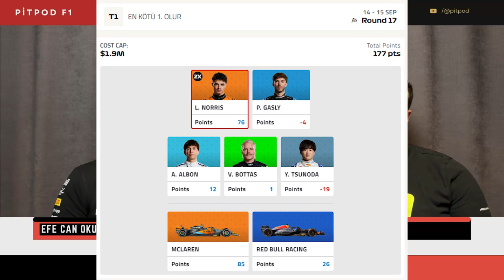PİASTRİ MÖCÜZƏSİ | Shogun, Emmys | Azerbaycan GP | Pitpod S03E24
F1 Azerbaycan GP 2024, heyecan dolu ve dramatik anlarla dolu bir yarışa sahne oldu! McLaren pilotu Oscar Piastri, zorlu Bakü pistinde sezonun 2. zaferini kazanarak kendini bir kez daha kanıtladı. 51 turluk yarışın sonlarına doğru, 50. turda Ferrari pilotu Carlos Sainz ve Red Bull sürücüsü Sergio Perez'in beklenmedik ve gereksiz bir kaza yapması, yarışın kaderini değiştirdi ve Piastri’nin podyumun zirvesine çıkmasını sağladı.

Bu kaza, McLaren'in stratejik avantajını pekiştirirken, takımın takımlar şampiyonasında Red Bull'u geçmesine olanak tanıdı. Piastri'nin istikrarlı sürüşü ve McLaren’in doğru stratejik kararları, onları şampiyonluk mücadelesinde bir adım öne taşıdı. Bakü'nün dar ve karmaşık sokaklarında Piastri, baskı altında mükemmel bir performans sergileyerek hem kendisi hem de takımı için çok değerli bir galibiyet elde etti.

Bu yarışta yaşanan olaylar, sezonun geri kalanı için de heyecan dolu bir mücadeleye işaret ediyor. McLaren’in yükselişi, Red Bull'un liderliğini tehdit ederken, Piastri’nin bu zaferi, genç pilotun gelecekteki potansiyelini de gözler önüne serdi.

Bu videoda, Azerbaycan GP 2024'ün kritik anlarını ve McLaren’in etkileyici performansını detaylı bir şekilde inceleyeceğiz.

Popüler YouTube Etiketleri